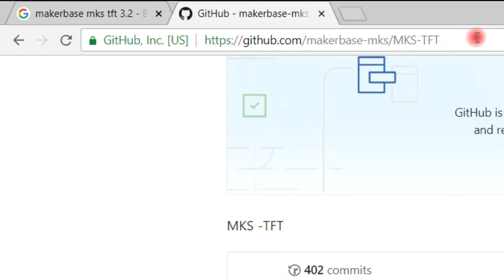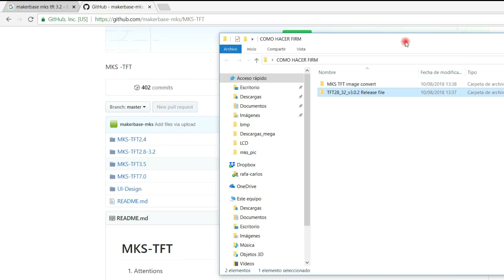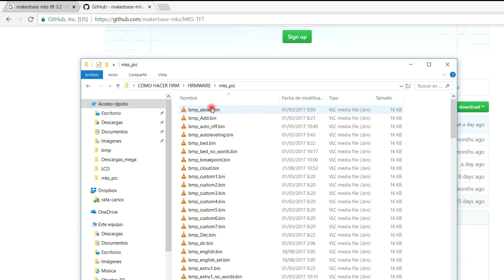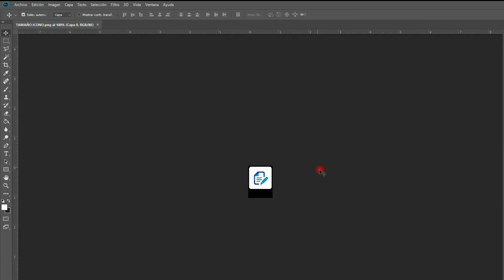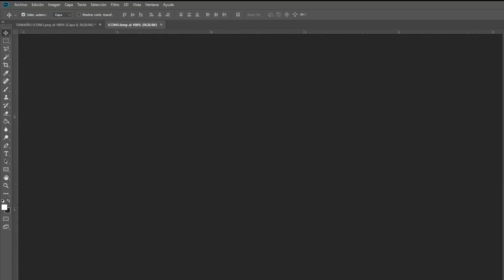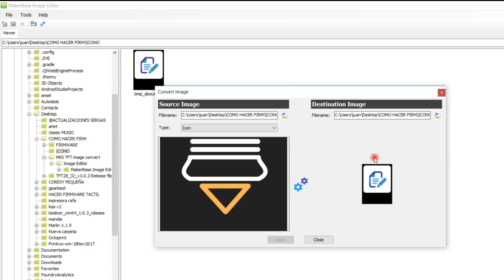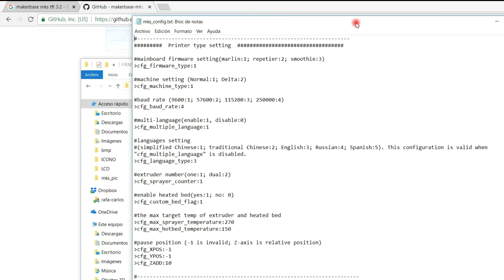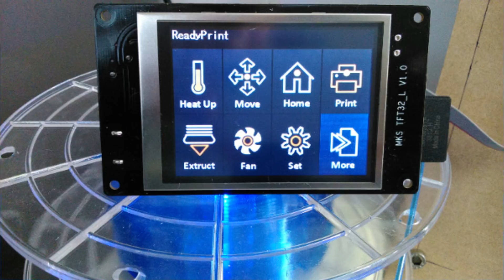MKS TFT : Como personalizar ICONOS y añadir BOTONES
Enseño en este video, como cambiar los inconos en cualquier TFT táctil de la casa MKS  e incluso como añadir funciones nuevas.